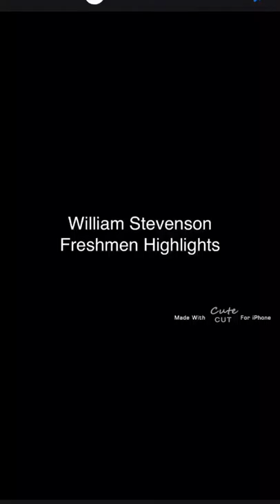William Stevenson, Franklinton High School, Class of 2023 Football Star ⭐️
ALL SPORTS ALL GRADES 🏀🏐🏈⚾️🎾
CAN BE USED IN RECRUITING VIDS
CAN DO COMPLEX EDITS 📸
I CAN DO BASIC EDITS 📸